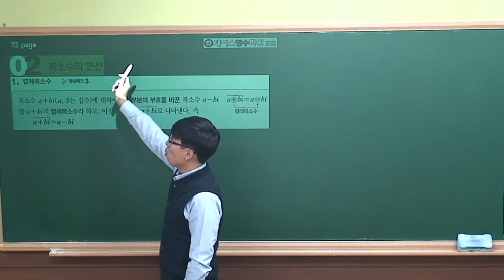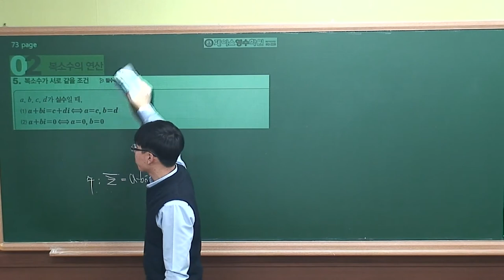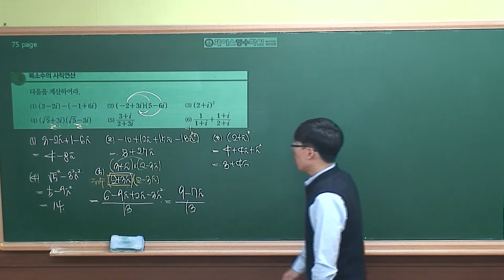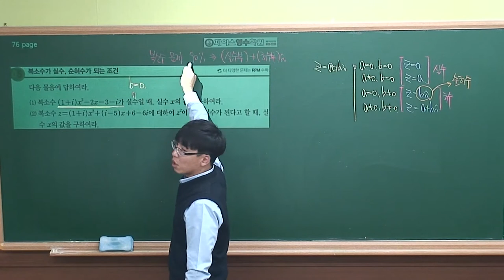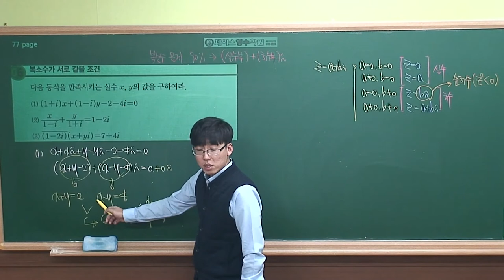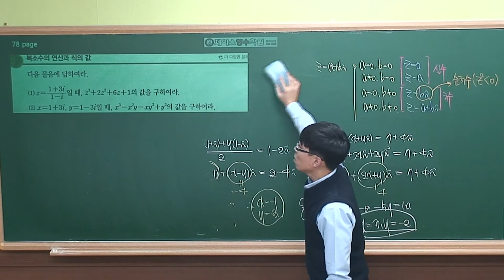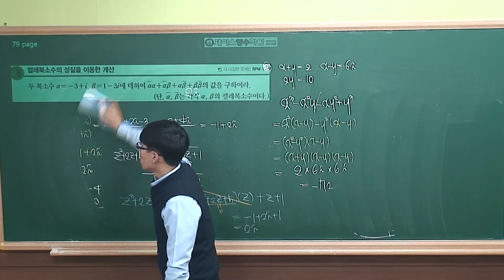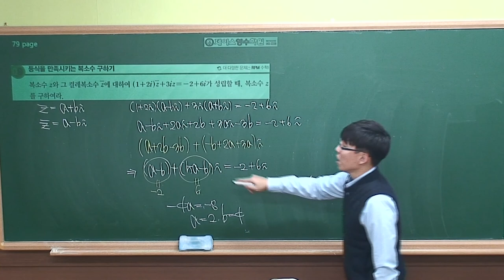[수학(상) 개념원리] Ⅱ -01.(2)복소수의 연산